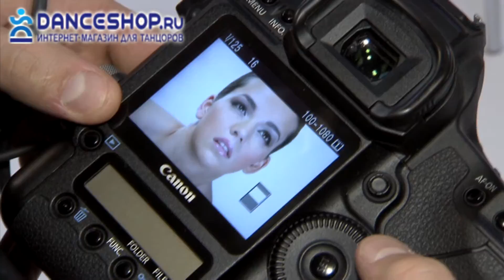Ресницы чёрные накладные Premium BL655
Черные ресницы ручной работы с короткими перекрещивающимися и длинными ресничками, которые у внутреннего края становятся короче. Идеально для выхода, привлечения внимания и флирта. В комплект входит клей для легкого и комфортного прикрепления ресниц.